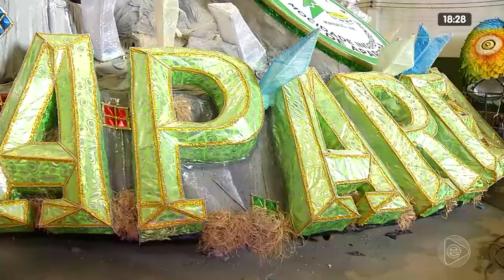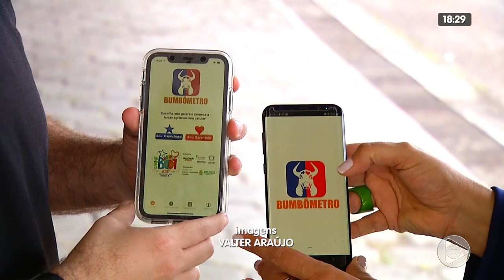JORNAL EM TEMPO 22 02 2020 02º BLOCO